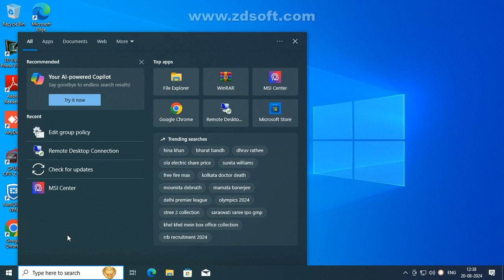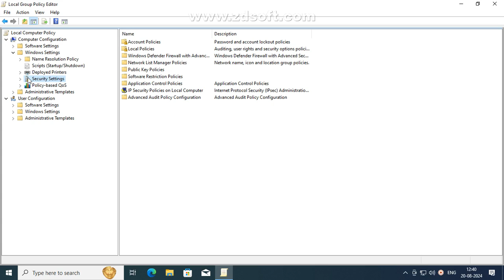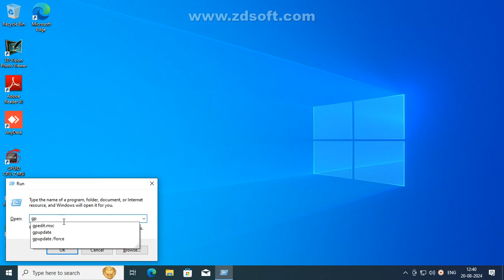You might not have a Permission to use these Network Resource || Shearing issue on network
account restrictions are preventing this user from signing in